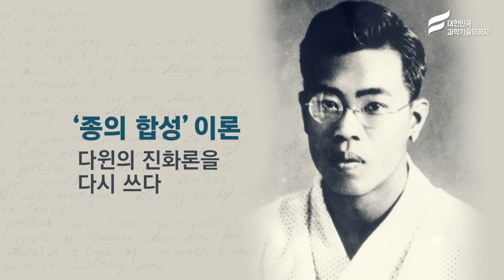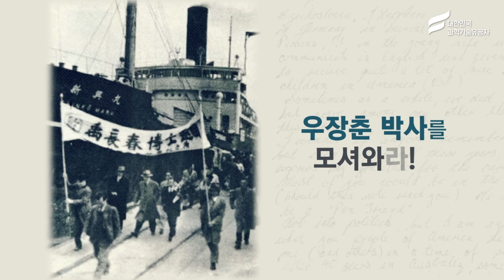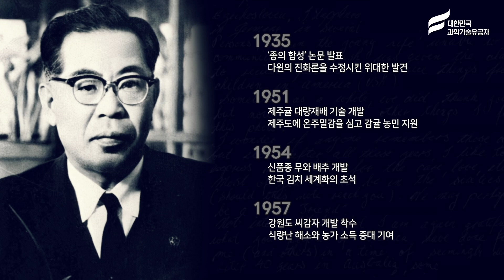다윈의 진화론을 수정시킨 한국인 천재과학자는 누구?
한국인의 밥상에 빠지지 않는 음식, 김치!
김치는 이제 한국을 넘어 전 세계에
K-푸드를 알리고 있습니다.

김치는 언제부터 이렇게 맛있어 진 것일까요?

그것은 한 천재 과학자의
'귀국'에서 시작되었습니다.

'종의 합성 이론'을 발표해
세계를 놀라게 한 '우장춘' 박사

그는 김장 김치를 담그기에
최적화된 배추와 무 품종을 개발했고,
이는 우리나라 종묘 산업의 근간이 되었습니다.

조국의 농업과 농민을 위해
헌신한 과학자, 우장춘 박사를 함께 만나볼까요.